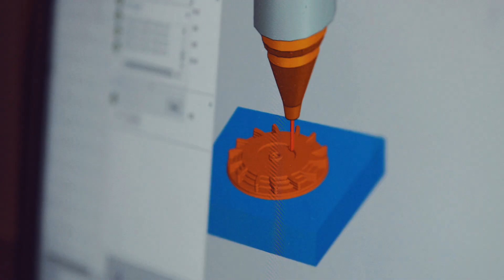WSU-NIAR: Driving Innovation and Prosperity through virtual engineering and advanced manufacturing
The National Institute for Aviation Research has been reaching for the stars since day one – and we’ve never looked back.

Our history dates back to 1948, with the construction of the Walter H. Beech Wind Tunnel. This pivotal aviation resource brought unparalleled learning opportunities to the students of Wichita State University. Its legacy would live on through the establishment of the NIAR in 1985. Since then – we’ve been a launchpad for aerospace innovation – turning some of the industry’s wildest ideas into reality.

A dynamic research institute quietly advancing some of the aerospace industry’s most critical technology – NIAR’s mission is to strengthen university research capabilities, provide applied learning opportunities, and support the aviation and manufacturing industries. The ultimate goal – drive innovation and prosperity for community, region and state.

Working alongside our team of uniquely experienced scientists, researchers, engineers, and technicians – hundreds of university and technical college students are gaining life-changing career skills and forging relationships with industry powerhouses along the way.

Focusing on airframe technologies, virtual engineering and advanced manufacturing – our ever-growing portfolio of research and industry partners generates yearly contracts and grants totaling more than 200 million dollars.

And with new opportunities in high-impact fields such as the Digital Twin Program and NIAR WERX MRO – we are just beginning to scratch the surface of potential. The National Institute for Aviation Research – ensuring the safety of flight today and for many years to come.